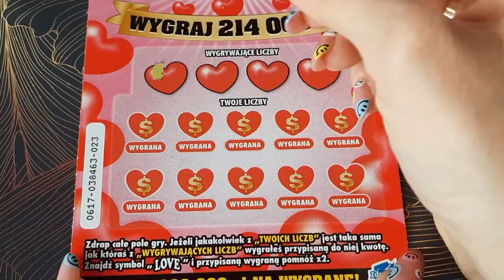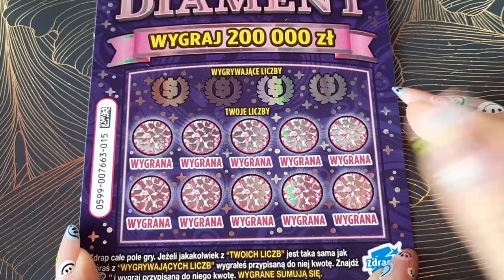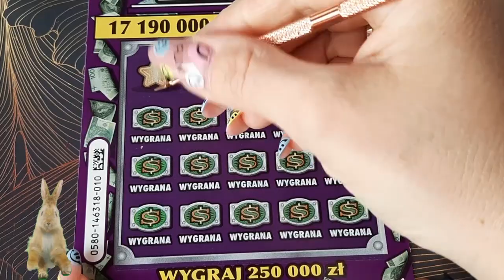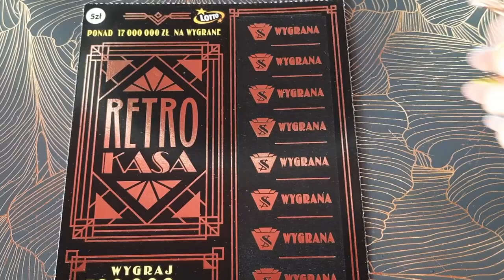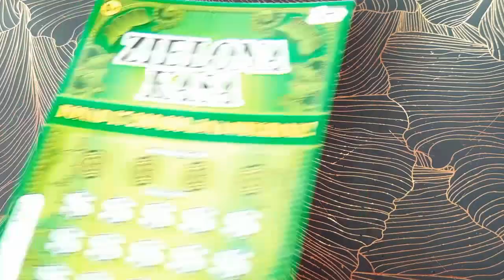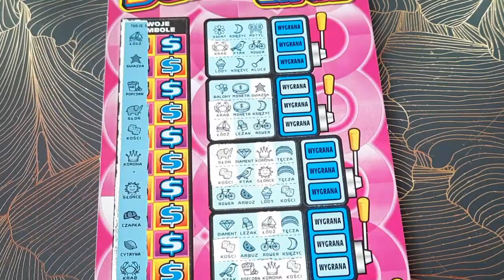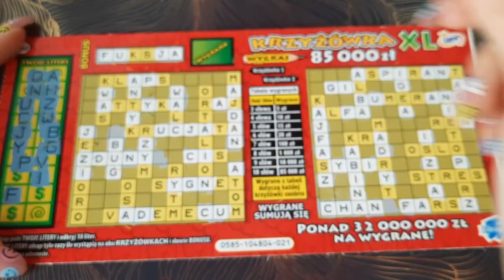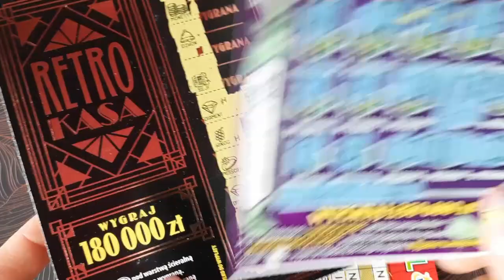Zdrapki Lotto #364/Wielkanocny Mix za 65 zł z wygranymi 🐰🐣🐰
Zapraszam Was na Wielkanocny mix za 65 zł 🐰🐰🐰

Smacznego jajka 🍳🍳🍳